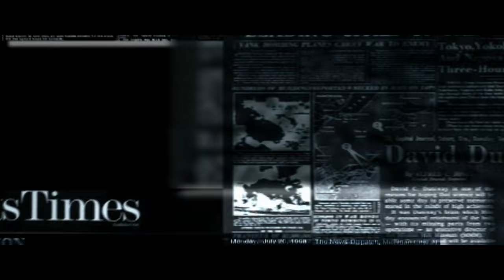Raabta by Syed Raza Ali Gillani Intro Video